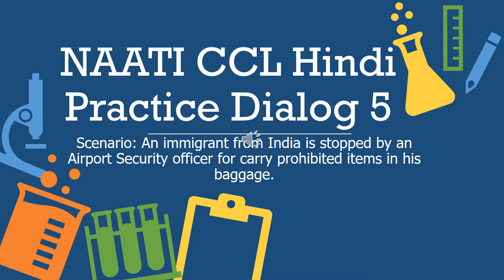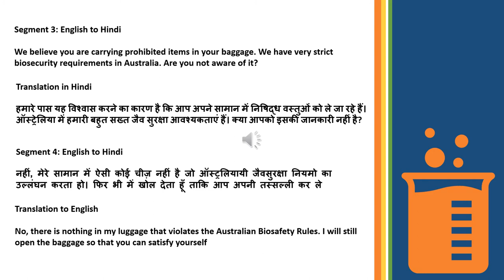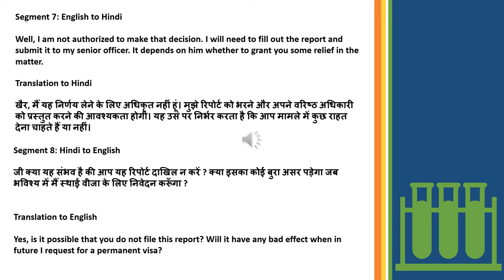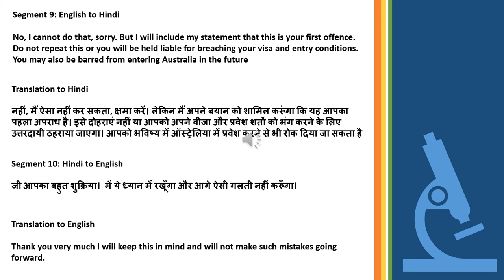NAATI CCL Practice Dialog 5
NAATI CCL Practice Dialog 5: An Indian visitor is stopped by an Airport security officer since he is carrying some prohibited goods in his baggage,